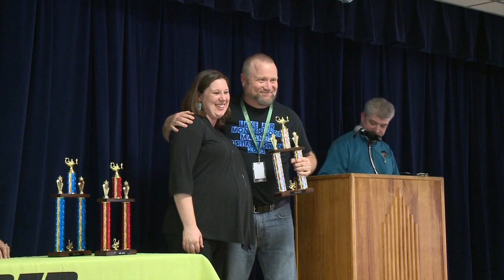Waco ISD Middle School UIL 2015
Welcome to the 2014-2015 Waco ISD Middle School UIL Academic Competition